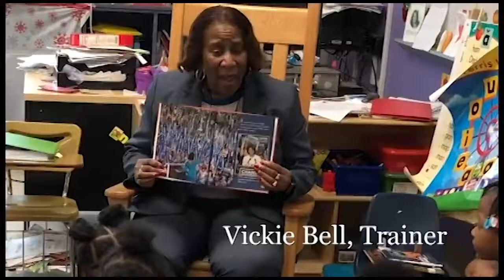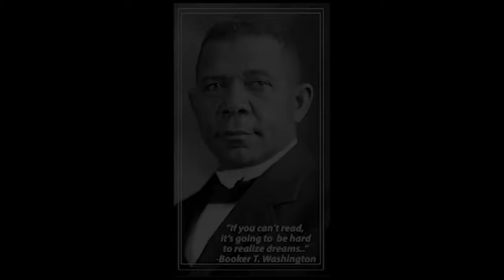Reading Day at Booker T. Washington Elementary